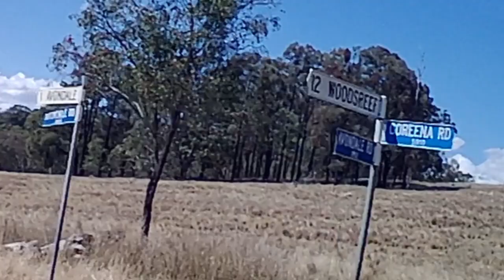#40 - A Yeti On Crow Mountain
The Red Yeti and I go for a ride through the back blocks around Woodsreef 70kms north of Tamworth.

🐔 Songs used in this video:
◽ 00:06 - Wide Awake by The 126ers
◽ 02:59 - Who Can Say by The 126ers
◽ 05:40 - The Day Is Close by The 126ers
◽ 08:32 - Rainy Sunday by The 126ers
◽ 11:53 - Lonesome Avenue by The 126ers
◽ 14:56 - On My Way Home by The 126ers
◽ 16:47 - Innocence by The 126ers